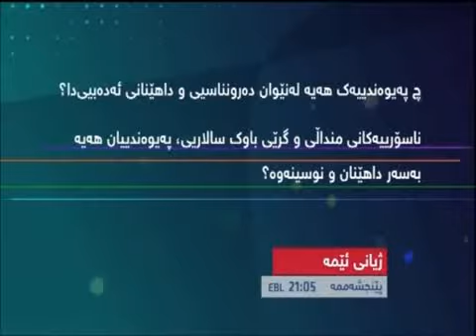ژیانی ئێمە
بەرنامەی ( ژیانی ئێمە ) بە میوانداری چیرۆک نوس '' شێرزاد حەسەن ''